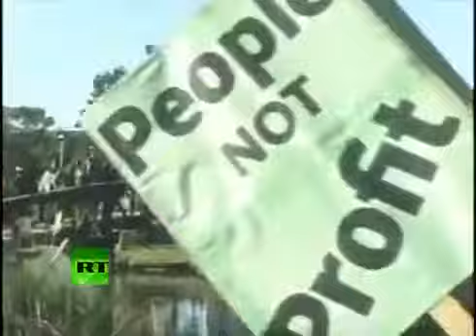Occupy Oakland video - Police use flashbangs & tear-gas against protesters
Police in Oakland, California, have used tear-gas and flash-grenades as a 2,000-strong Occupy Oakland march turned violent, with some protesters claiming that rubber bullets were also fired into the crowd. At least 300 people were arrested.

The demonstrators had attempted to take over vacant buildings to use as their headquarters, they also broke into City Hall and tried to occupy a YMCA. Police spokesman Jeff Thomason told media most of the arrests came around 8 pm local time. Police took many protesters into custody as they marched through the city's downtown area, with some entering a YMCA building.